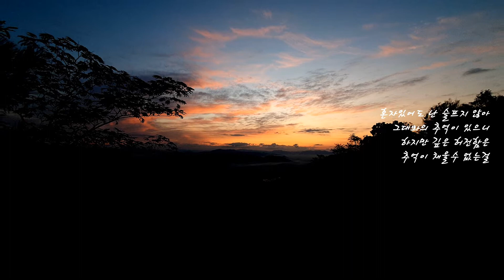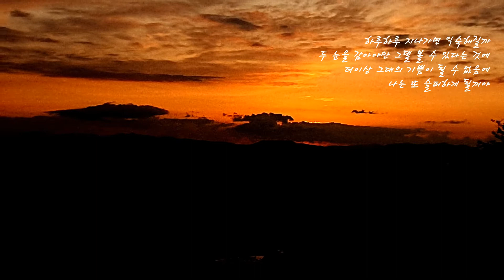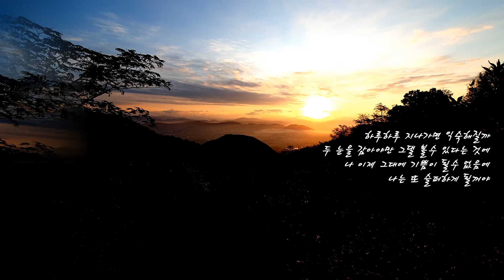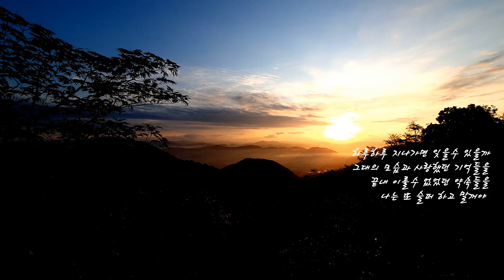윤미래-하루하루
새벽 달빛은 옅은 구름에 투영되어 희미한 산길을 안내한다. 오렌지빛 여명이 지나면 붉은 태양이 비음산에 내려앉는다.
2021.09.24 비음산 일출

[하루하루]

혼자있어도 난 슬프지 않아
그대와의 추억이 있으니
하지만 깊은 허전함은
추억이 채울수 없는걸

언젠간 나없이도 살아갈 수 있을꺼야
차가운 그대 이별의 말에
할 말은 눈물뿐이라서
바라볼 수 없던 나의 그대

하루하루 지나가면 익숙해질까
두 눈을 감아야만 그댈 볼 수 있다는 것에
더이상 그대의 기쁨이 될 수 없음에
나는 또 슬퍼하게 될꺼야

하루하루 지나가면 잊을수 있을까
그대의 모습과 사랑했던 기억들을
끝내 이룰수 없었던 약속들을
나는 또 슬퍼하고 말꺼야

언젠간 나 없이도 살아갈수 있을꺼야

두 눈을 감아야만 그댈 볼수 있다는 것에
나 이제 그대에 기쁨이 될수 없음에

나는 또 슬퍼 하고 말꺼야.